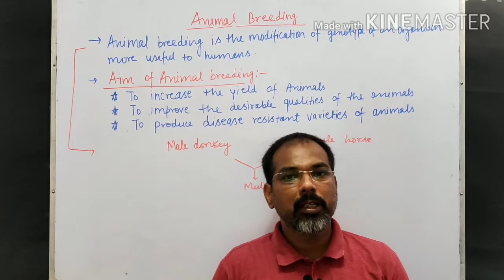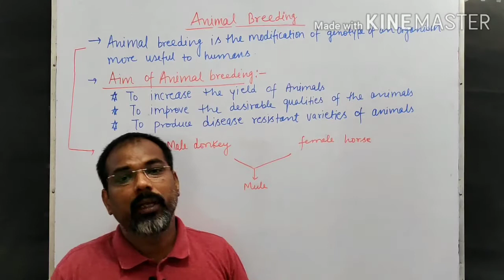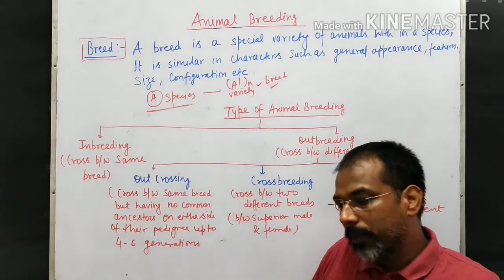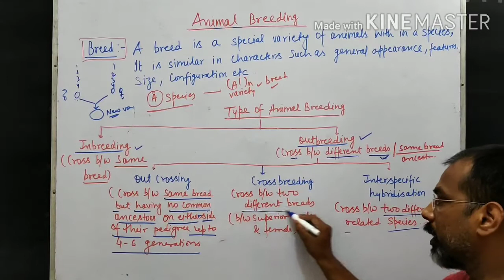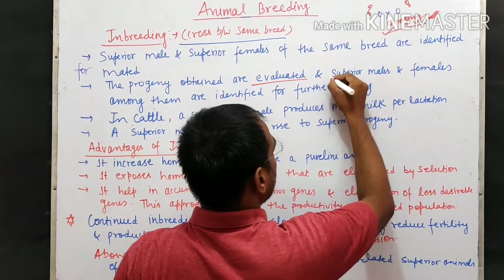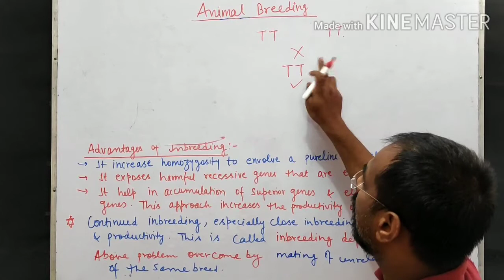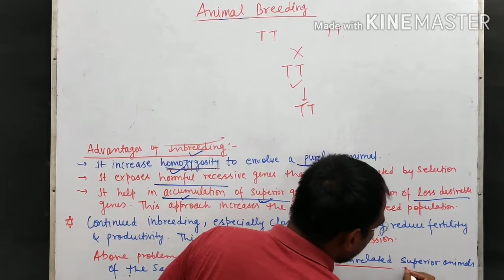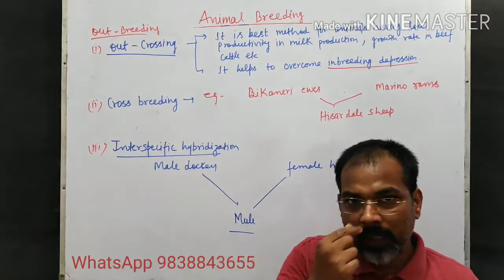Animal Breeding for NEET/ XII